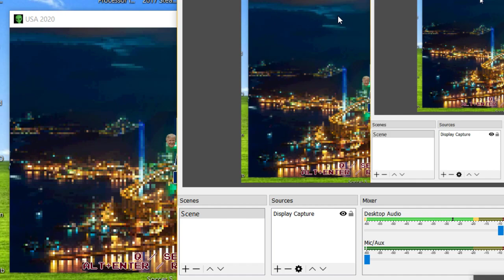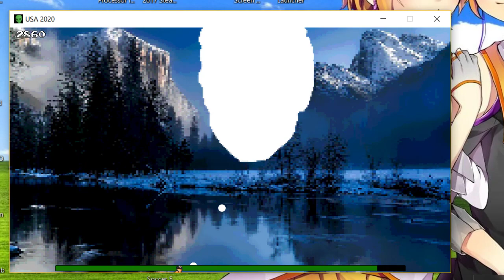USA 2020 (A reimagined version of Hong Kong 97, Gameplay)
USA 2020 is an violent game that developed by Games For Humans. The graphics looks better than Hong Kong 97.